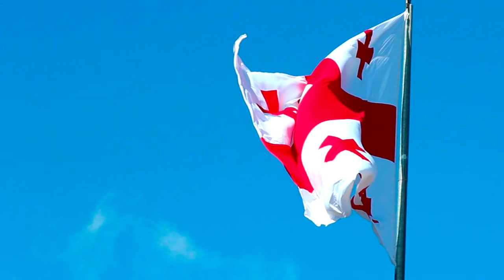მანანა ხმიადაშვილი ჰერიო ბიჭებო (სრული ვერსია) manana khmiadashvili herio bichebo (sruli versia)